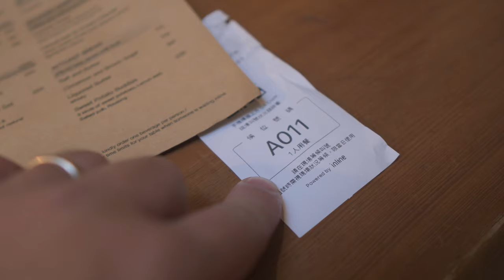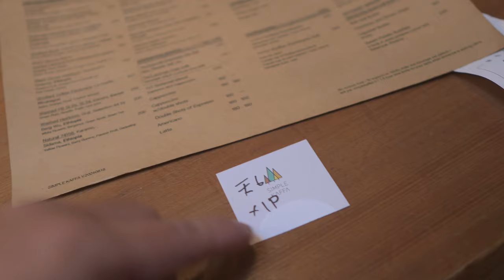Visiting Simple Kaffa in Taipei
Right after my trip to Gen San I flew to Taipei to go on a Coffee Trip. This is a gift from Anna for my birthday and she said to have my "me time" hahah! Anyway in this video I will take you to my journey to Taipei and the very first Specialty Coffee Shop that I visited.